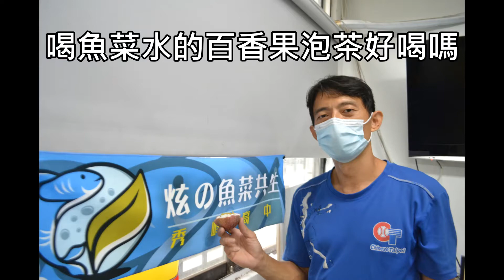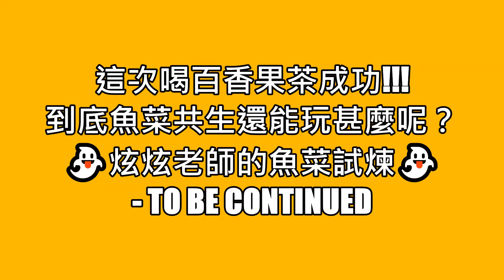喝魚菜水的百香果泡茶好喝嗎？